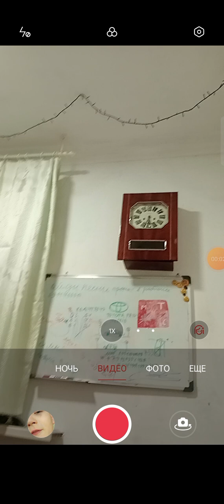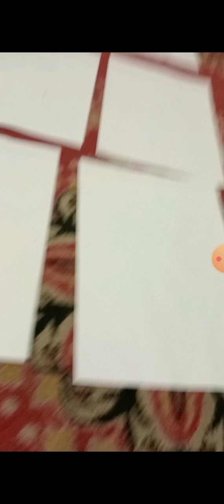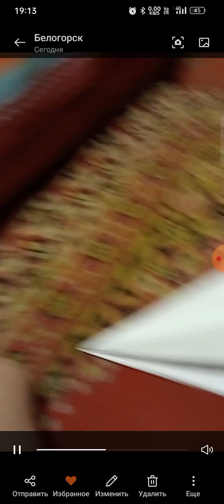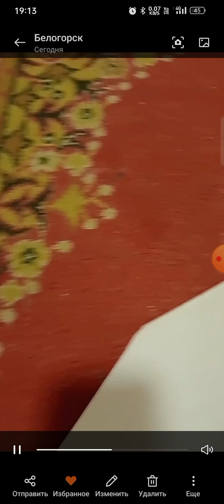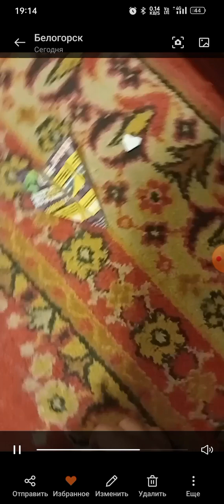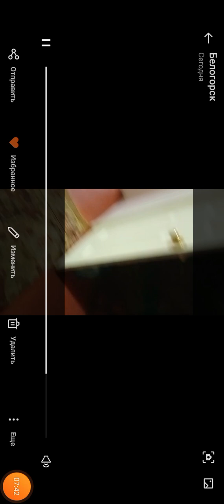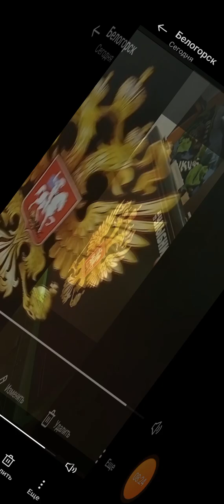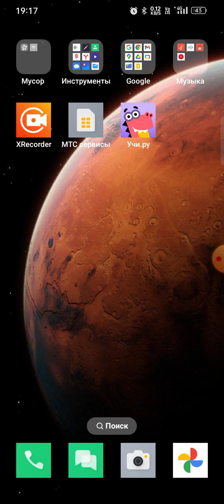делаем гигантский самолёт из бумаги.